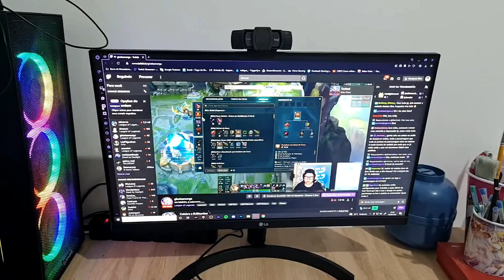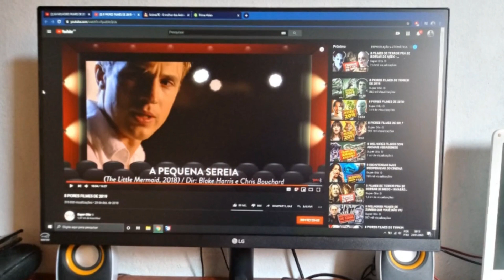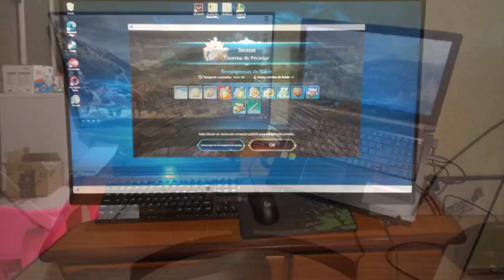A Verdade Sobre o Monitor Gamer LG Ultragear 24ML600M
LINK DE REFERENCIA MENOR PREÇO

Muitas vezes, quando procuramos um monitor com recursos voltados para o público gamer em uma faixa de preço mais acessível, nos deparamos com muitas opções e informações confusas.Então, se você está em busca de um monitor gamer acessível, mas que ainda ofereça uma  boa experiência imersiva o LG Ultragear 24ML600M pode ser uma boa opção para você quer saber por que?

Para começar, mesmo estando em uma faixa de preços mais acessível, o 24ML600M oferece recursos impressionantes. Ele possui um painel IPS com resolução Full HD, uma taxa de atualização de 75Hz e um tempo de resposta de apenas 1ms. Isso significa que você terá uma imagem nítida e suave, ideal para aproveitar seus jogos favoritos.

Mas as vantagens não param por aí! O modelo também conta com tecnologias como o Motion Blur Reduction, que reduz os rastros nas imagens mais agitadas, e o Dynamic Action Sync, que melhora o tempo de resposta em jogos de tiro, entre outros.

Outro destaque é o design com bordas finas do painel, o que melhora a sensação de imersão ao assistir conteúdos no monitor. Além disso, o LG Ultragear possui uma tela plana de LED Full HD de 24 polegadas com tecnologia IPS, garantindo uma qualidade de imagem realista e cores precisas mesmo quando observada de ângulos amplos.

Com uma taxa de atualização de 75Hz e um tempo de resposta de 1 milisegundo , você terá imagens suaves e nítidas, proporcionando uma boa visibilidade e um desempenho aprimorado nos jogos.

O monitor também possui um painel com antirreflexo e bordas ultrafinas, o que proporciona uma experiência imersiva e confortável durante o uso, minimizando distrações e oferecendo uma ótima qualidade visual.

Em relação às opções de conexão, este monitor bivolt oferece uma entrada VGA, duas entradas HDMI e um conector de saída de áudio de 3,5 mm, permitindo que você conecte facilmente seus dispositivos.

Embora o 24ML600M tenha muitos pontos positivos, vale ressaltar que ele não possui regulagem de altura nem função rotacional. Além disso, não possui alto-falantes integrados, então você precisará de caixas de som externas para desfrutar de áudio.

Em resumo, as principais características do monitor LG 24ML600M são: um tamanho confortável de 23,8 polegadas, um painel IPS que possibilita uma visualização em diversos ângulos, uma resolução Full HD para uma ótima experiência visual, um tempo de resposta de 1ms que favorece a experiência gamer e uma taxa de atualização de 75Hz que vai além do básico.

No geral, o monitor LG 24ML600M é uma excelente opção de custo-benefício para os gamers que buscam um monitor com bom desempenho e qualidade de imagem. Se você procura uma tela imersiva para jogar, este modelo certamente vale a pena considerar.

Espero que este review tenha sido útil para você. Se tiver alguma dúvida ou sugestão, deixe nos comentários.